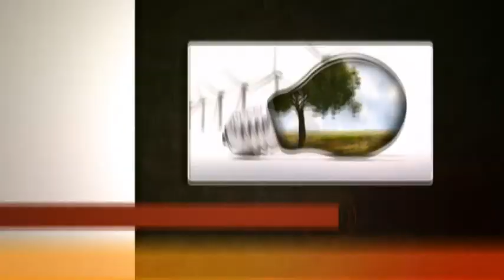Η ΛΟΥΚΑ ΚΑΤΣΕΛΗ ΓΙΑ ΤΙΣ ΕΚΛΟΓΕΣ ΤΗΣ 6ΗΣ ΜΑΙΟΥ